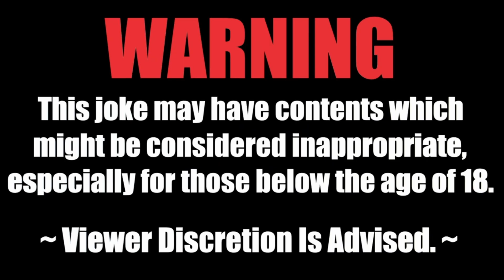BEST JOKE OF TODAY 😂 The Penguin's Car Trouble 🤣jokes 😂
The Penguin's Car Trouble
 A penguin is driving through the desert when his car breaks down. He calls a tow truck, which brings him to a mechanic in a small town. The mechanic tells him it'll be an hour until he knows what's wrong. The penguin sees an ice cream shop across the street, so he goes over to get a cone to beat the heat. When he comes back, the mechanic says, "It looks like you blew a seal." The penguin, wiping his face, says, . . . . . . .